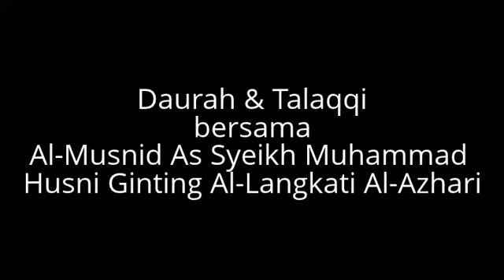[8 Jan 2014] Daurah & Talaqqi bersama Syeikh Muhammad Husni Ginting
8 Januari 2014 - Malam pertama kuliah Daurah & Talaqqi bersama Al-Musnid As Syeikh Muhammad Husni Ginting Al-Langkati Al-Azhari selepas solat Maghrib bertempat di Masjid An-Nur, Mukim Kota Kubang Labu, Wakaf Bharu